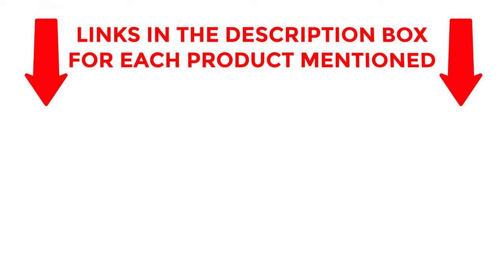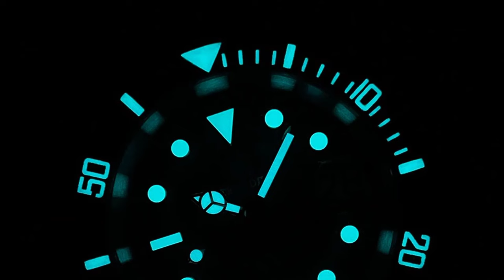🕒 Best Watches for Men 2023: Explore Time in Style | Luxury Watches for Men 🕶️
✔️Best Watches for Men 🔥 💥ad
In today's video, we're unveiling the best watches for men that seamlessly blend fashion and functionality.

🔍 Key Features:

Precision craftsmanship
High-quality materials
Water-resistant designs
Smartwatch capabilities
Limited edition releases
🤔 Why these Watches?
We've curated this list based on style, durability, and user reviews to ensure you make an informed choice. Whether you're a corporate professional, an outdoor enthusiast, or a tech-savvy individual, there's a watch for every lifestyle.

📈 Trending in 2023:
Stay ahead of the fashion curve with the latest trends in men's watches. From minimalist designs to bold statement pieces, we've got you covered.

Links to each featured watch in the video description below. Explore further and make a statement with your wrist wear!

🗣️ Join the Conversation:
Thanks for tuning in – time to elevate your wrist game! ⌚✨